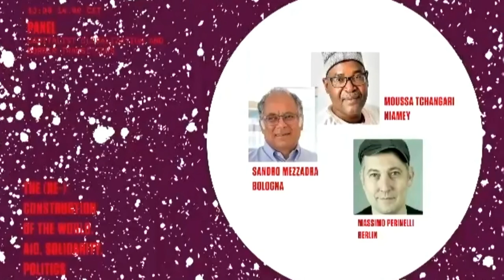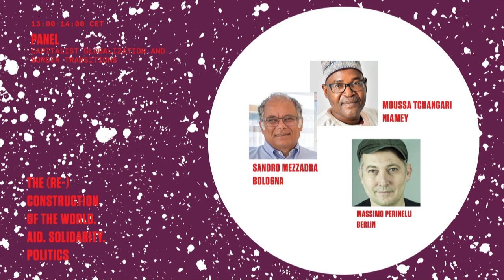(Re)konstruktion | Kapitalistische Globalisierung & Grenzüberschreitung (S. Mezzadra & M. Tchangari)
Die Globalisierung der Welt, die Provinzialisierung Europas und die Wahl, vor die Europa damit gestellt wird

Diskussion mit:
Sandro Mezzadra (Politologe, Bologna)
Moussa Tchangari (Menschenrechtsverteidiger, Alternative Espaces Citoyens, Niamey)

Moderation: Massimo Perinelli (Rosa-Luxemburg-Stiftung, Berlin)

Sandro Mezzadra lehrt Theorie der Politik an der Universität von Bologna und ist Adjunct Fellow am Institute for Culture and Society, University of Western Sydney. Er ist ein aktiver Teilnehmer an der ›post-operaistischen‹ Debatte und einer der Gründer des Projekts Euronomade Im letzten Jahrzehnt hat er sich intensiv mit Migration, postkolonialer Kritik und globalem Kapitalismus beschäftigt. Gemeinsam mit Brett Neilson hat er das Buch “Border as Method, or, the Multiplication of Labor” (2013) veröffentlicht. Zuletzt erschien von ihm „The Politics of Operations. Excavating Contemporary Capitalism” (2019). Als Aktivist ist er bei der Kampagne "Mediterranea Saving Humans" aktiv.

Moussa Tchangari ist Generalsekretär der Vereinigung Alternative Espaces Citoyens, einer der wichtigsten zivilgesellschaftlichen Organisationen in Niger. 1991 war Moussa Tchangari einer der Gründer der Association Nigérienne des Droits de l'Homme (ANDDH). Er ist zudem als Journalist tätig. Der langjährige medico-Partner setzt sich insbesondere in den letzten Jahren für die Rechte von Migrant:innen ein, die Niger als Transitland Richtung Europa passieren. Menschenrechtsaktivist:innen werden im Niger von der Regierung verfolgt. Im vergangenen März wurde Tchangari mit 5 weiteren Aktivist:innen nach einer regierungskritischen Demonstration festgenommen und saß einige Wochen in Haft.

Die (Re)konstruktion der Welt. Hilfe. Solidarität. Politik.

Eine Konferenz nicht nur zur miserablen Lage der Welt, sondern auch und vor allem zu den Möglichkeiten ihrer Rekonstruktion zu einem Ort, den zu bewohnen sich endlich lohnen wird. In Vorträgen und Foren geht darum, das Verhältnis von Hilfe, Solidarität und Politik aus dem Versprechen zu bestimmen, das wir uns in der Erklärung der Menschenrechte selbst gegeben haben: Das Versprechen einer globalen und sozialen Ordnung, in der die uns allen zuerkannten Rechte voll verwirklicht wären.

Die Online-Konferenz fand vom 12. bis zum 14. Februar 2021 statt und wurde von medico international e. V. in Kooperation mit dem European Center for Constitutional and Human Rights, der Friedrich Ebert Stiftung, der Goethe Universität Frankfurt, dem Institut für Sozialforschung Frankfurt, dem International Institute of Political Murder und der Rosa Luxemburg Stiftung veranstaltet.